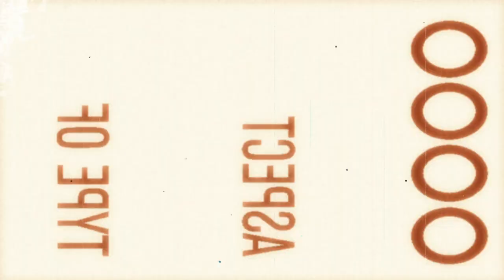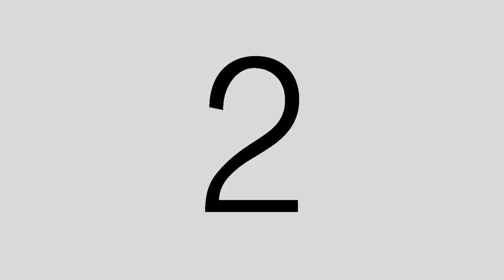10 Footage VIDEO COUNTDOWN Free No Copyright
10 Footage VIDEO COUNTDOWN Free No Copyright